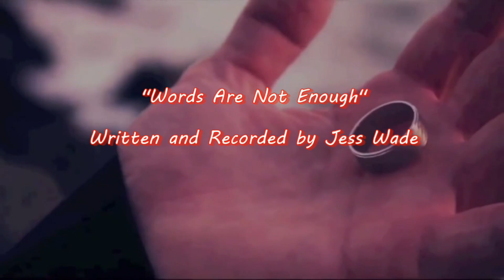Jess Wade - Words Are Not Enough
Written and recorded by Jess Wade
Free downloads, lyrics, and videos at jesswade.com